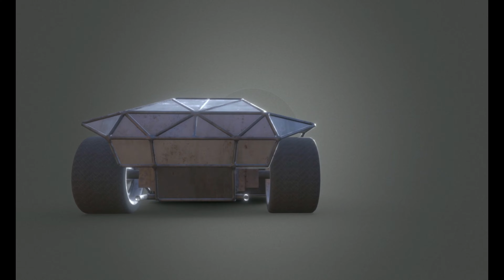GTA5 RAMP BUGGY CAR l BEST OF CAR l BEST DESGIN OF 3D MODEL l NEW 2022 MODEL